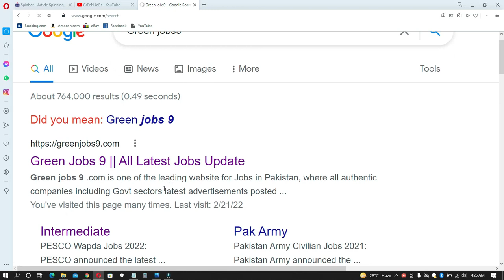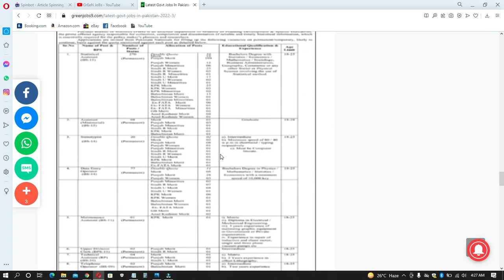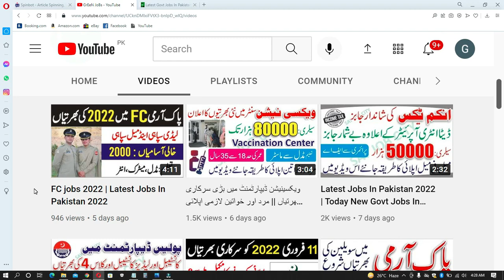Latest Govt Jobs In Pakistan 2022 | New Govt Jobs 2022 | Today Jobs In Pakistan 2022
Features:

✔ Daily updates.
✔ Read Comments.

Others)
Job categories:
- Government jobs
- Private job
- Online job
- Teaching job
- Graduation job
- A Level O Level jobs
- Matric jobs
- Store keeper jobs
- Government job
- Engineering
- Bank job
- Administration jobs
- Sales & Marketing
- Finance Jobs
- Accounts Jobs
- Army Jobs
- HR Jobs

               | My Name |